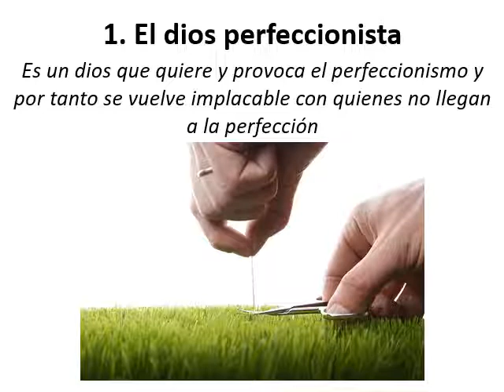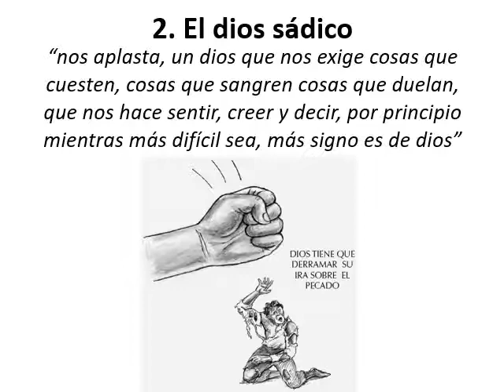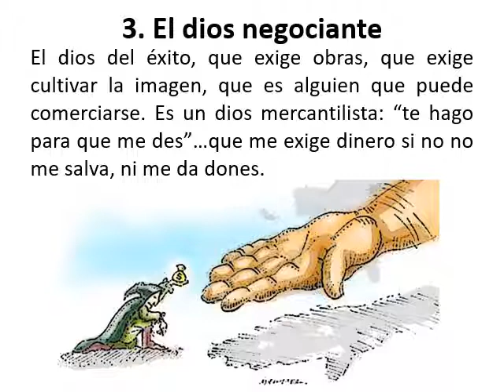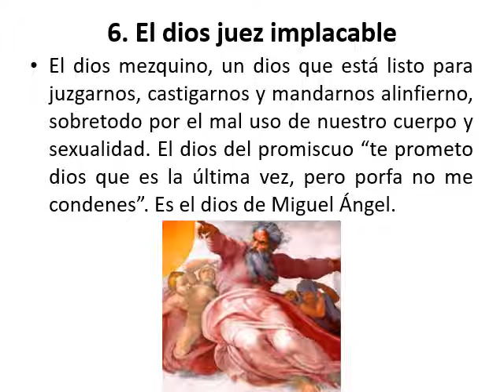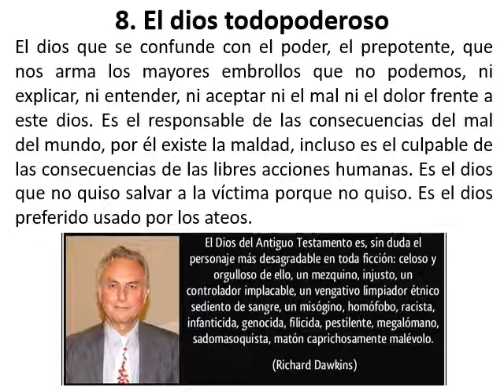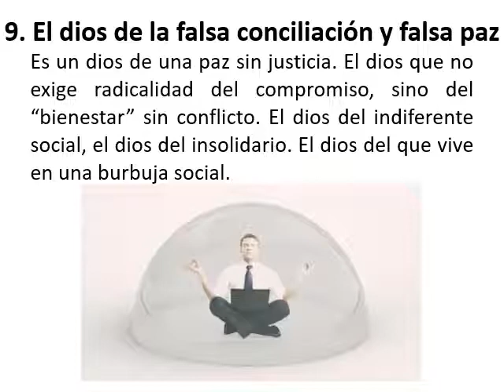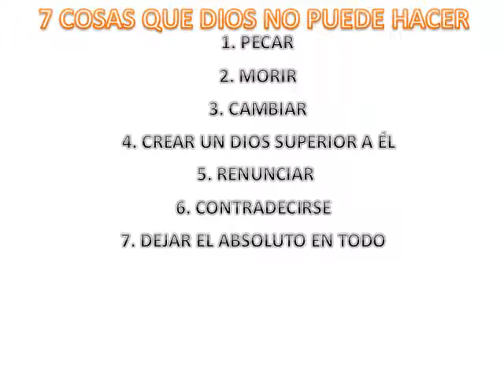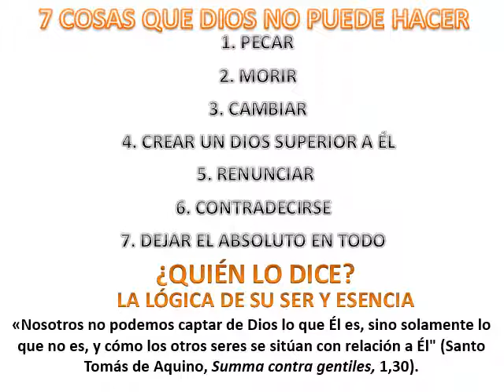TEMA 4 LOS FETICHES DE dios CON MINÚSCULA